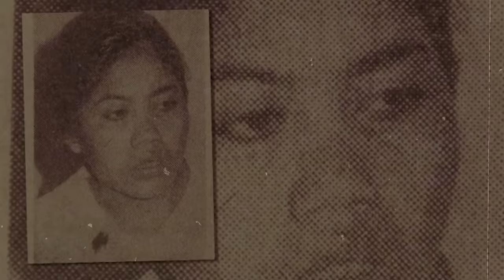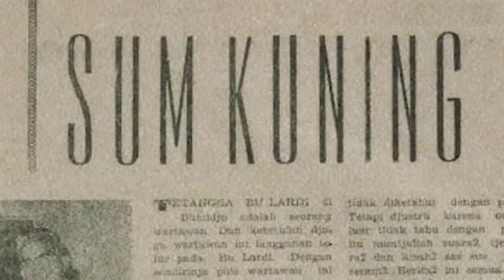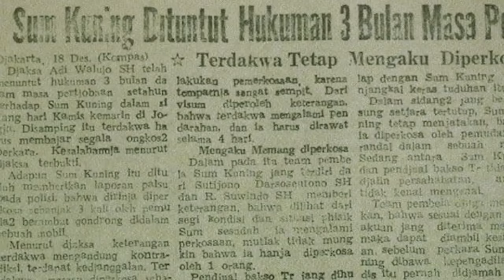KEJADIAN DI YOGYAKARTA YANG BELUM TERPECAHKAN SAMPAI SEKARANG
Editor : bwajidt
Filming date : 30 Nov 2023